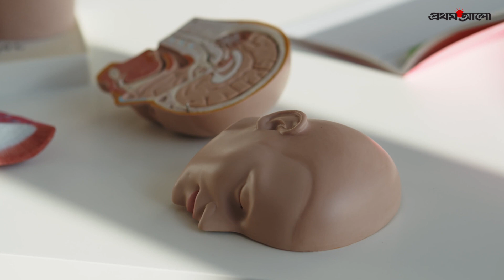রাত জাগার যে প্রভাব পড়ে মস্তিষ্কে | The effect of sleep deprivation on brain